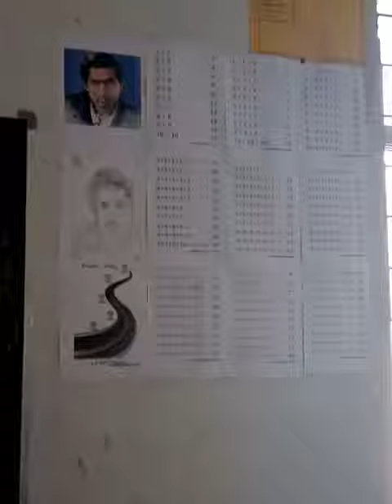Mjptbcwreis-boys school @ batasingaram//5th class-maths-playing with shapes //kotha Ramanujam